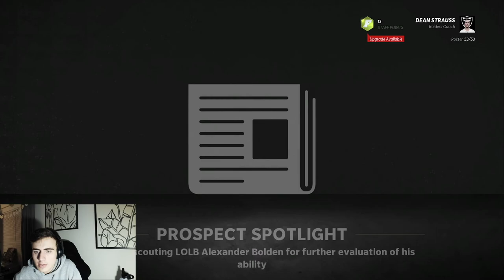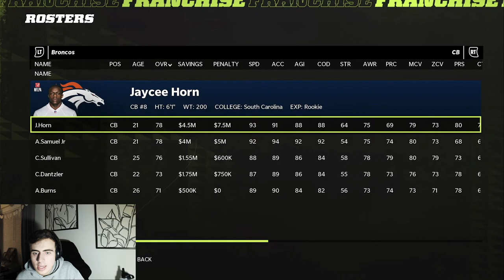Trey Lance is a BEAST!! Can he get MVP?? TD Barrett Madden 22 Fantasy Draft CFM Ep. 4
We try to keep up a good season in our Madden Franchise with TD Barrett!